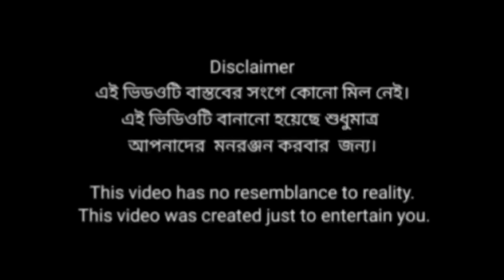ফুচকা পাগল বউ পর্ব ২ | Bangla Chotoder Natok | বাংলা দম ফাটানো হাসির নাটক | Bangla Comedy Video